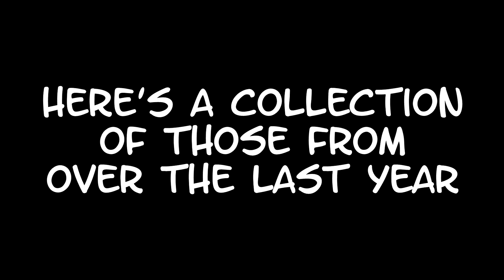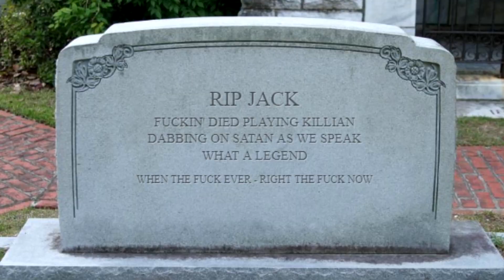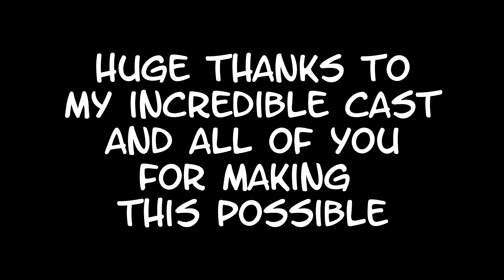TAZ Outakes and Bloopers!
SUPPORT THE MCELROYS AND CAREY! BUY THE GRAPHIC NOVEL!

And ME!